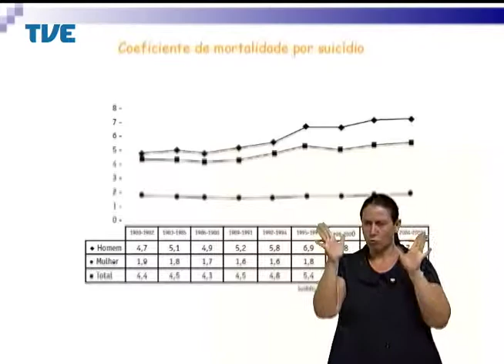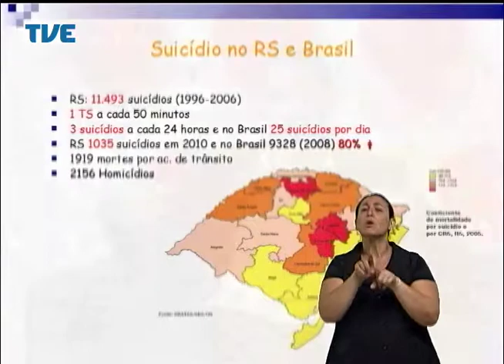Viva Bem Suicídio no RS 23/04/14 Bloco 2